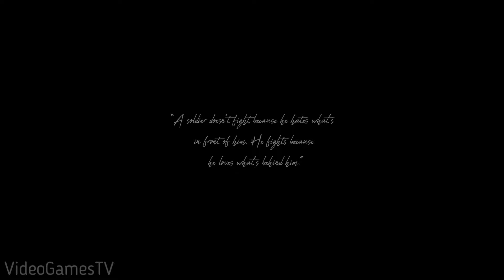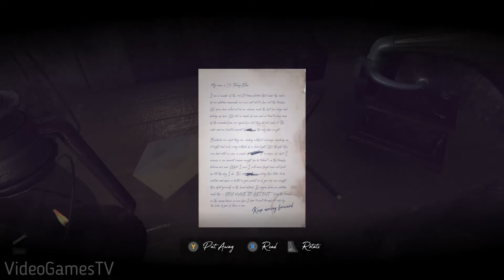Trenches World War 1 Horror Survival Game - Gameplay [PC ULTRA 60FPS]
Trenches is a First-Person World War l Survival Horror Game where you have to escape the claustrophobic environment and experience the war from the eyes of a soldier caught behind enemy lines in this surreal nightmare as you fight for your life and sanity to get back home to your family.